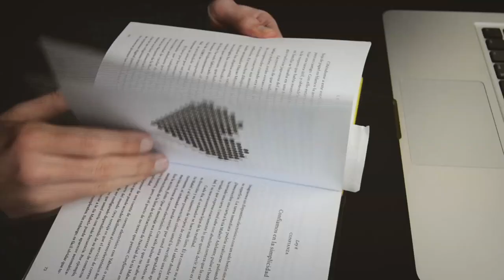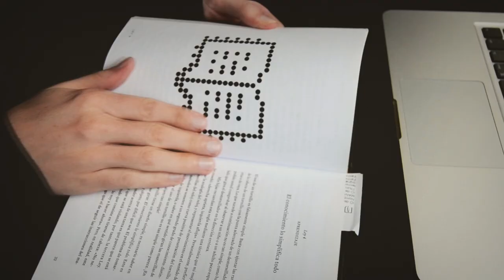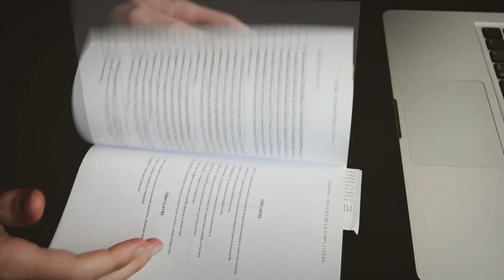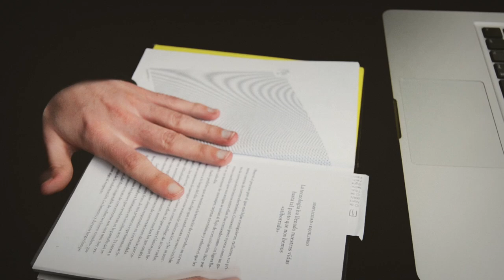Por fin solo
Al fin he podido disfrutar tranquilamente de mi apartamento en Bogotá, leyendo la introducción del libro "Las Leyes de la Simplicidad", de John Maeda.

Investigación audiovisual dentro del workshop internacional LABLAX 2014

Special Guest: Eva Amate